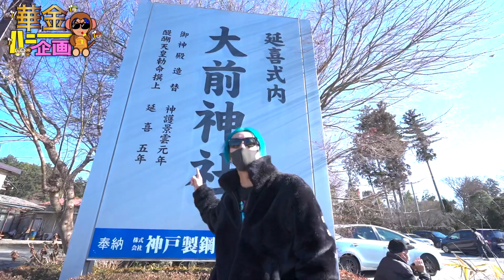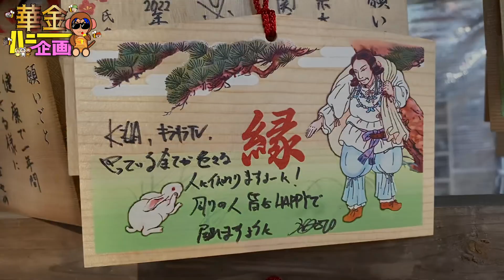【初詣】今年も日本一の恵比寿様に会いに行きました！の巻 vol.53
2021年、2/5(金)のPM8:21より放送STARTしました。
毎週火曜は炎のフリトークPM10:09（１０９トーク）
毎週金曜は華金ハニー企画PM8:21（８２１ハニー）
火曜は炎のトーク、金曜は華金ハニーで覚えて下さいね♬

2022年1発目の華金ハニー企画は！？
新オープニングで更にグレードアップ！
今回は去年に引き続き大前神社へ行って日本一の恵比寿様に会って参りました！
今年もやはりどでかい恵比寿様に感動！
そしてNAOTO社長のおみくじの運勢やいかに！？

動画が面白かったら高評価も宜しくお願いします！

経営者、振付師、演出家、そしてダンサーアーティストとして。
色んな顔を持つ男NAOTO、そのNAOTO社長が様々なムチャ振りにチャレンジして行く番組です。
NAOTO社長と共に誰もが楽しめる、これを見て皆さんも明日にチャレンジする心を捨てずに毎日がキラキラした日を送る為のエンターテイメントTV

・主演
NAOTO社長

・Producer  アニメーター
HIROKID

・Director 編集
 HISA AKAZAWA（最愛D)

・構成作家
DAIKI WATANABE

・カメラ・編集
ASHIBE

・Support Member
RUKA、MAO、Moeflower

Produced by 株式会社Fashion KILLA Creative